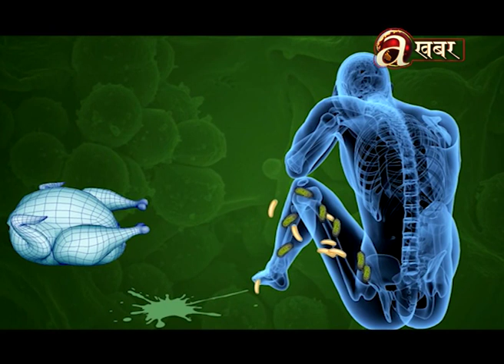नेपालमा एन्टिबायोटिक औषधिको दुरुपयोग बढ्दो, जथाभावी सेवनले निम्त्याउँदै छ महासंकट